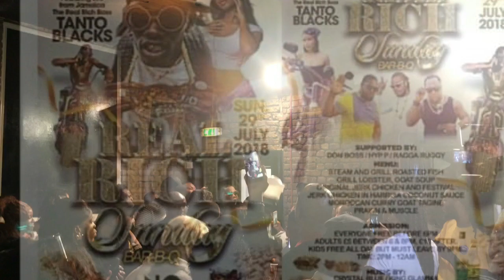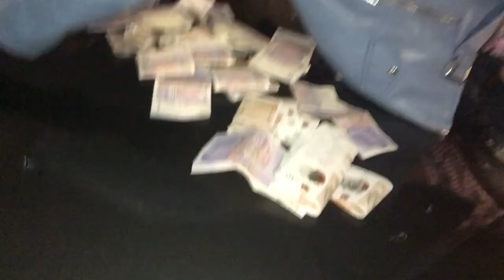RAGGA RUGGIE / TANTO BLACKS OUT SIDE THE CLUB RKBBTV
RAGGA RUGGIE/TANTO BLACK OUT SIDE THE Club LADY DANGER /RAGGA RUGGIE REAL RICH ALLDAY BARBECUE SUBSCRIBERS NOW PT 3 TANTO BLACK FIRST TIME THE THE UK TANTO BLACK LIVE IN LODNON